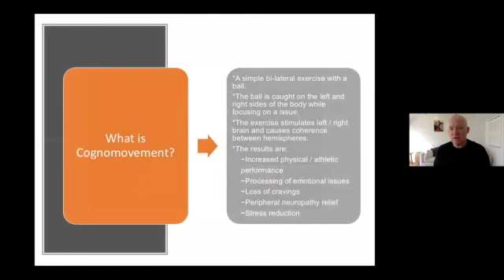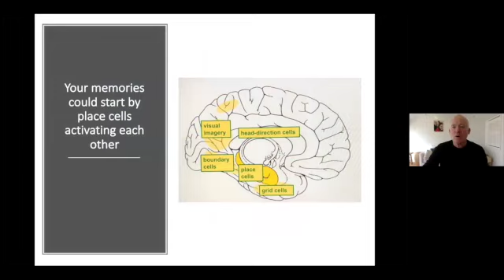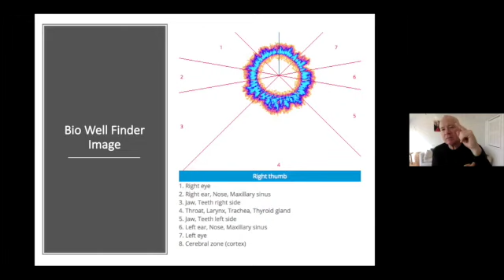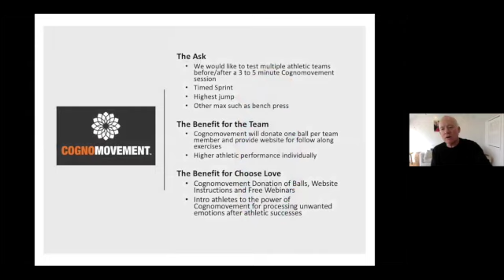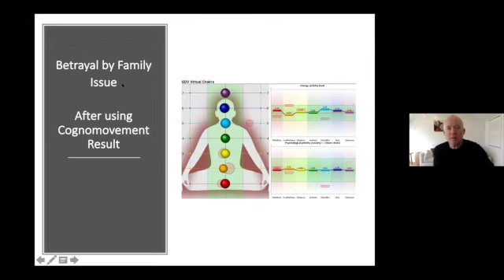A conversation with Dr Robyn Mills and Bill McKenna SD 480p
Bill has pioneered a ground breaking method for creating massive change, shifting perspective and raising consciousness.

Bill  is the Author of The Only Lesson and the counter of the Cognomovment Systems. During his own life changing spiritual awakening, Bill studied with a number of master teachers to learn the secrets of self discovery and the ability to create miraculous change in his life and in the lives of others. Bill now shares those secrets with his students in his renowned, Secrets of the Masters Series.
Today Bill is creating miracles for his clients along with Cognomovement practitioners around the world.
Having experienced Cognomovement with Bill, I can say it really does make a huge difference!

Humanity’s Heart, At the level of the heart, we are all the same.
Our heart doesn’t know what race we are, or our gender, what religion we are or whether we are rich or poor, big or small. Our hearts beat to the same rhythm.
Together, we can create a world where people love and respect each other’s differences, where everyone has the opportunity to live in peace and be valued. Every human life has worth and meaning. We can achieve amazing things when we work together.
Together, we can make a difference and create a world where everyone flourishes.  The collaborative human heart.

Humanity’s Heart is a Sponsor of the 1000 Ripple Effects Project.
humanity’s heart the Collaborative human heart